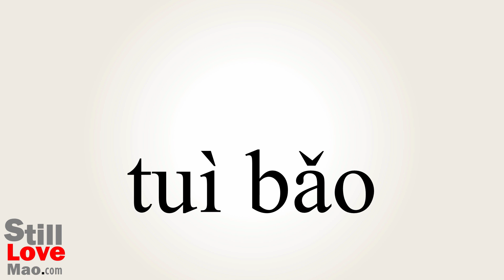How to Say Surrenders in Chinese